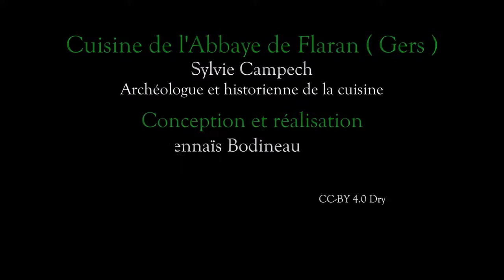Massepain à la rose - Abbaye de Flaran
🍴 COMME AU MOYEN-ÂGE

👩‍🍳 À vos fourneaux !

👨‍👩‍👦 Atelier parfait seul ou en famille pour confectionner des petits massepains à la rose